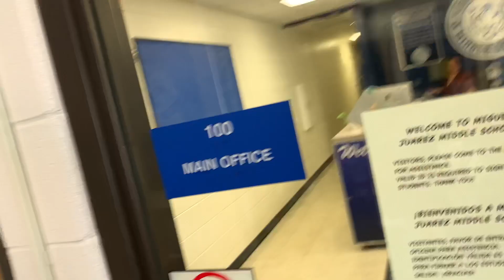Week 1 Perfect Attendance Winners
This video is about Week 1 Perfect Attendance Winners